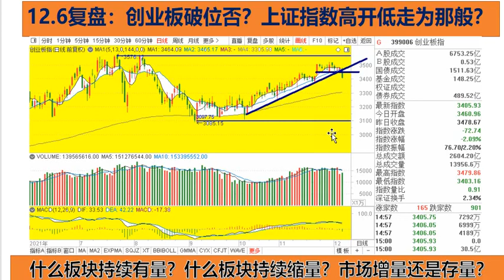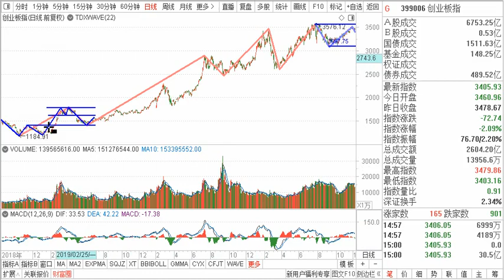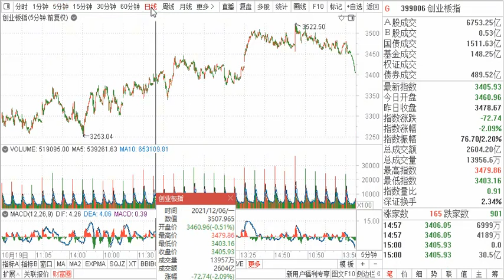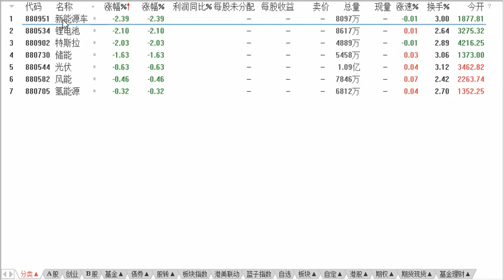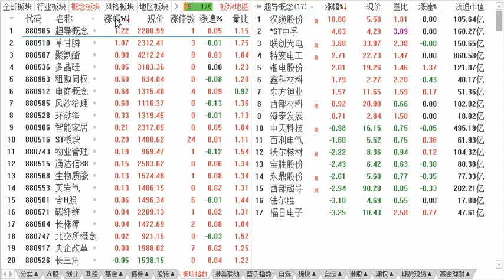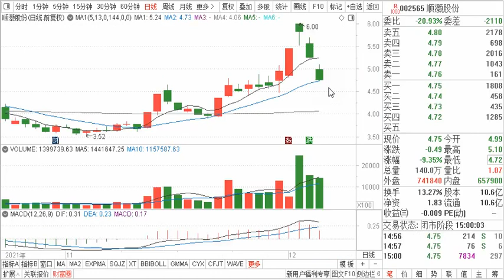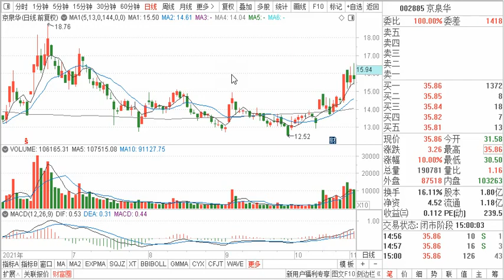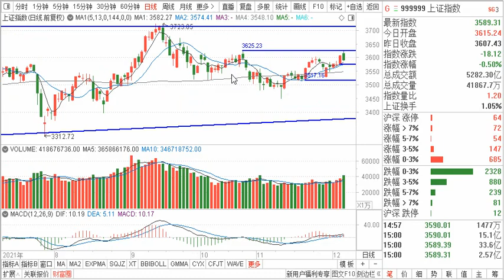12.6复盘：创业板破位否？上证指数高开低走为那般？高标杀跌再显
12.6复盘：创业板破位否？上证指数高开低走为那般？高标杀跌再显